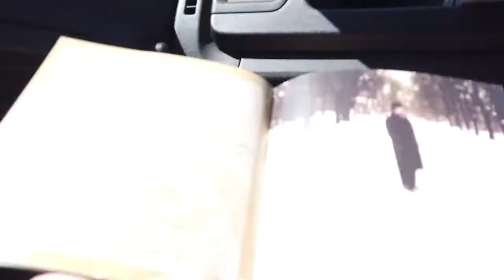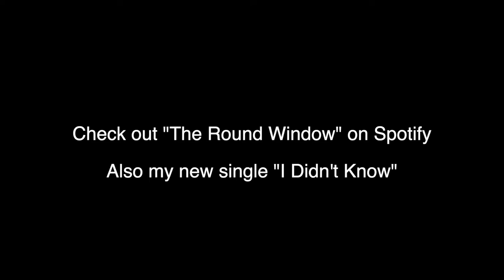Getting found in Essex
Dan & Tom make some music. Tom explains where he's at. Tom & Isis make a music video. There's some brief holiday-goings.